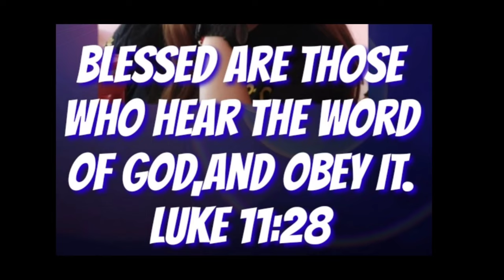nov.16 homily unsaon pag ginansya nato sa Ginoo? homilia @padrecianoubod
nov.16 homily unsaon pag ginansya nato sa Ginoo? homilia ‎@Padre Ciano Ubod